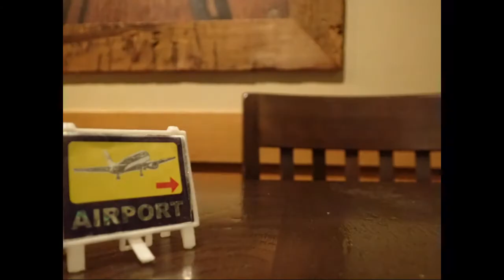Epic Cars 003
Epic Cars 3!!!